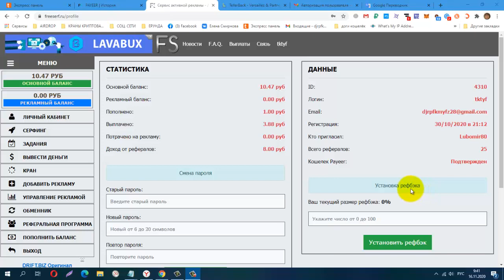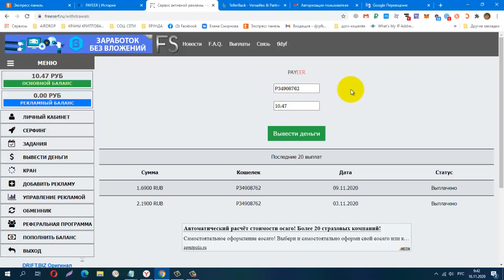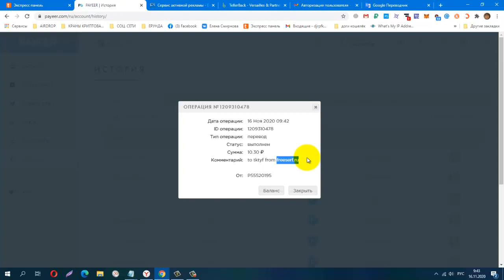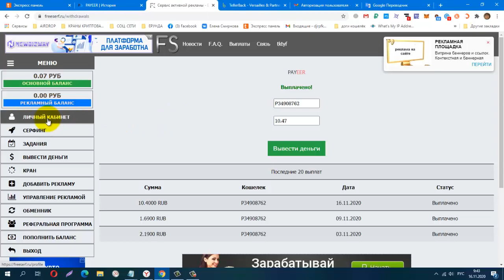Без вложений БУКС Freeserf, Очередная Проверка на Вывод !ПЛАТИТ ИНСТАНТ!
заработок на просмотре сайтов!
КОШЕЛЁК payeer.
Perfect Money (Перфект Мани).
обменник Magnetic Exchange
регистр.
постепенно будут добавляться новые краны.